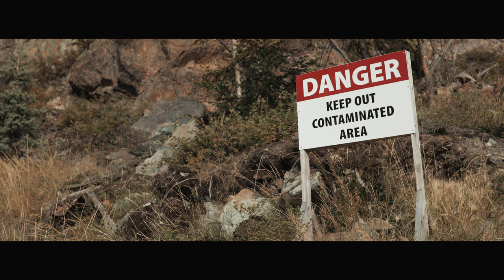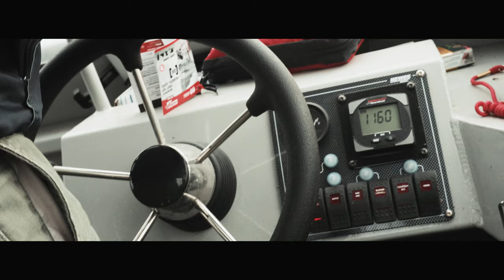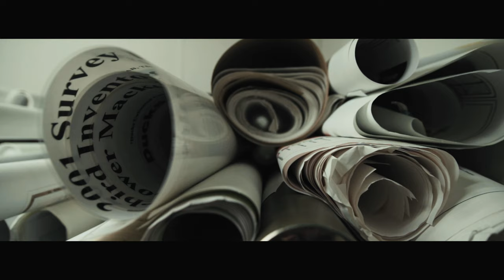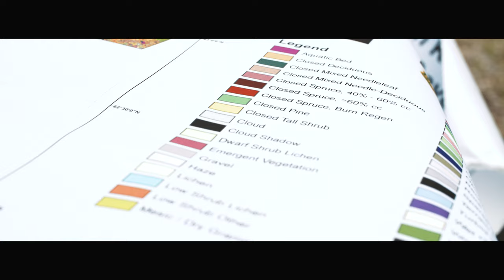DU Conserve: The Boreal Forest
See the people and places that matter to wetlands conservation in DU Conserve Films. Ducks Unlimited's first Conserve film focuses on northern Canada's vast Boreal Forest. This area provides critical breeding habitat for North America's waterfowl populations.